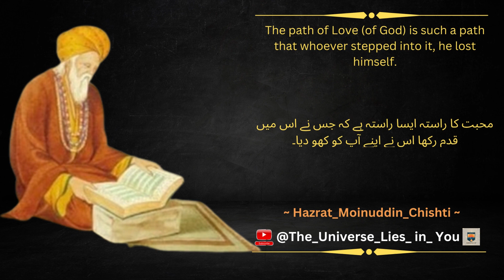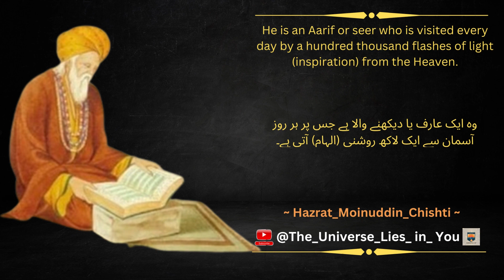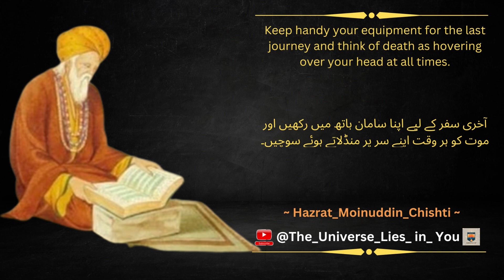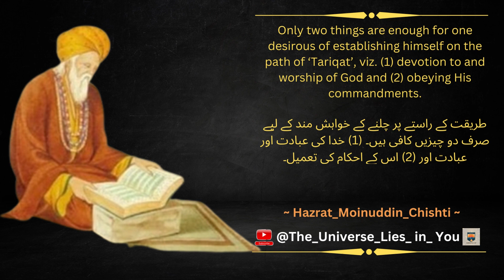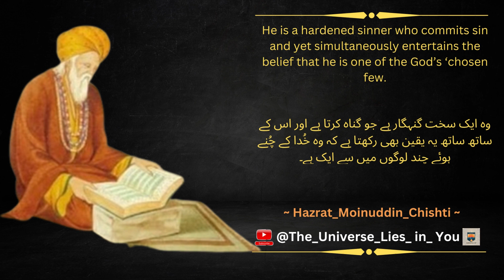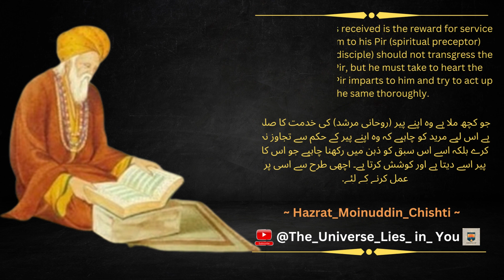Wisdom Pearls of Hazrat_#Moinuddin_#Chishti (Quotes & Motivation) |The Universe Lies in You|#35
Keep Learning as  @The_Universe_Lies_In_You!

Wisdom Pearls of Hazrat_ Moinuddin_ Chishti (Quotes & Motivation) |The Universe Lies in You|#350

Chishtī Muʿīn al-Dīn Ḥasan Sijzī (1143–1236 CE), known more commonly as Muʿīn al-Dīn Chishtī or Moinuddin Chishti, or by the epithet Gharib Nawaz , or reverently as a Shaykh Muʿīn al-Dīn or Muʿīn al-Dīn or Khwājā Muʿīn al-Dīn (Urdu: معین الدین چشتی) by Muslims of the Indian subcontinent, was a Persian Sunni Muslim[3] preacher and Sayyid, ascetic, religious scholar, philosopher, and mystic from Sistan, who eventually ended up settling in the Indian subcontinent in the early 13th-century, where he promulgated the famous Chishtiyya order of Sunni mysticism. This particular tariqa (order) became the dominant Muslim spiritual group in medieval India and many of the most beloved and venerated Indian Sunni saints were Chishti in their affiliation, including Nizamuddin Awliya (d. 1325) and Amir Khusrow (d. 1325).